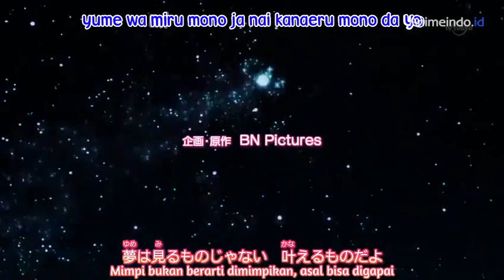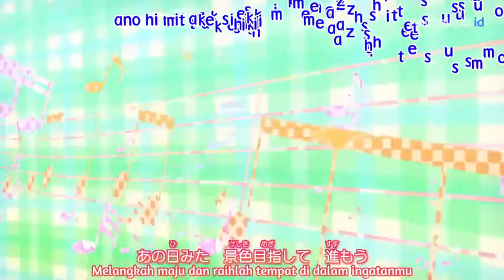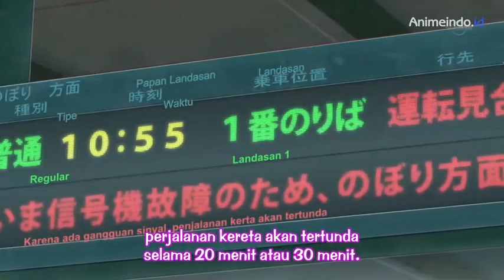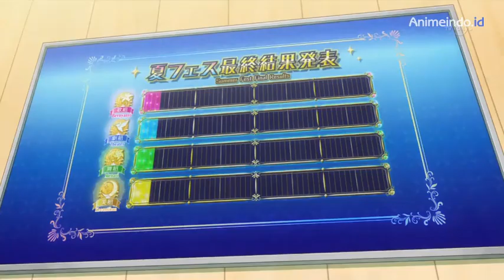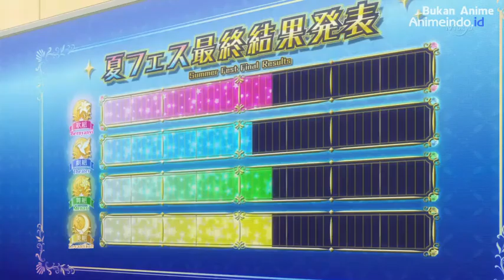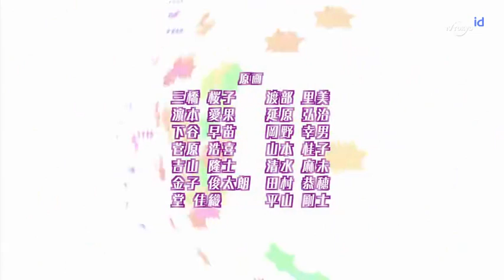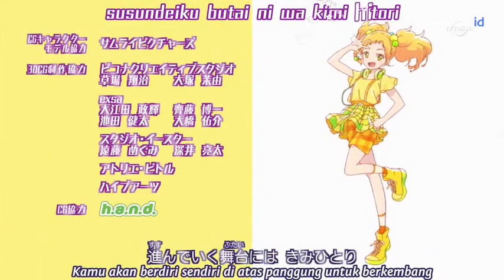Aikatsu Stars! Episode 16, Miracle☆Baton Pass (Indonesia Sub)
Aikatsu Stars! Episode 16 (Miracle☆Baton Pass)